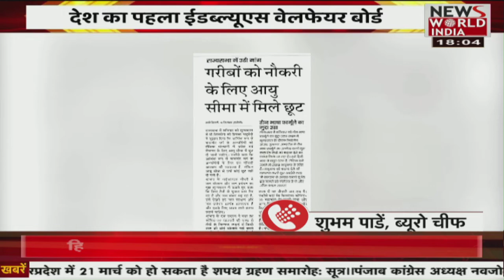देश विदेश की सभी बड़ी खबरें LIVE | Latest News | Hindi News | Breaking News । News World India